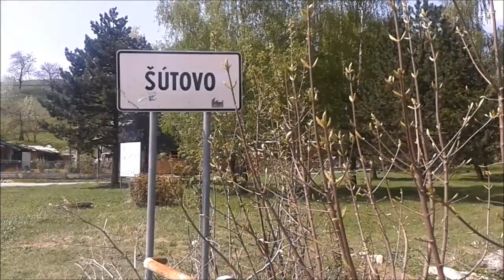Šútovo - ťažký výstup pre chlapca z mesta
Šútovský vodopád je veľmi ďaleko pre niekoho, kto prichádza z mesta.